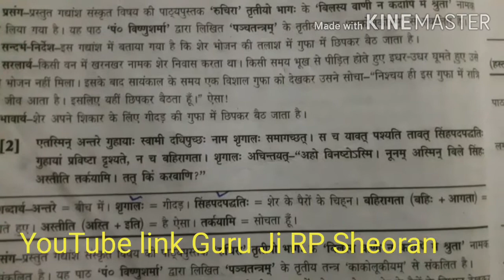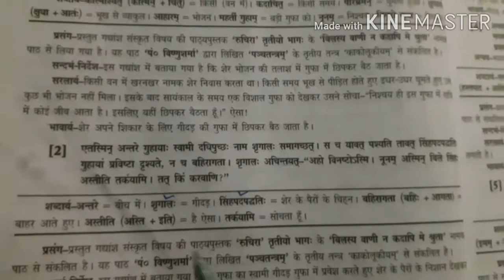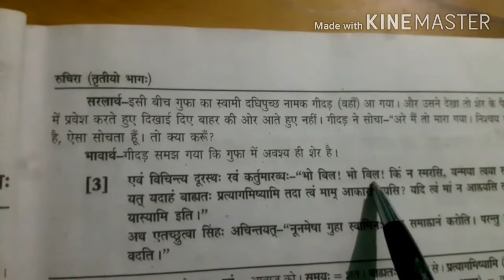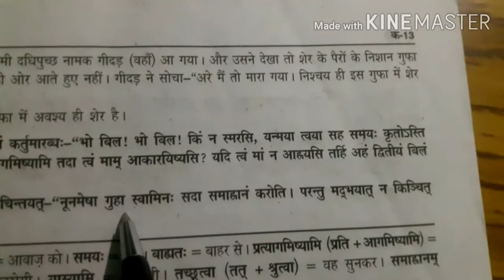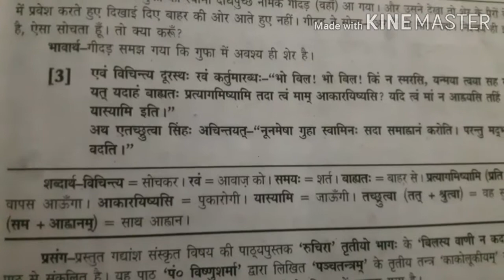8th Sanskrit 2nd chapter (2;3 Paragraph)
8th 2nd chapter(3rd and 4th paragraph)

यह क्लास आपको पसंद आई होगी |
LIKE एवं SHARE करना ना भूले |

कक्षा 9th

कक्षा 10th sanskrit vyakrn